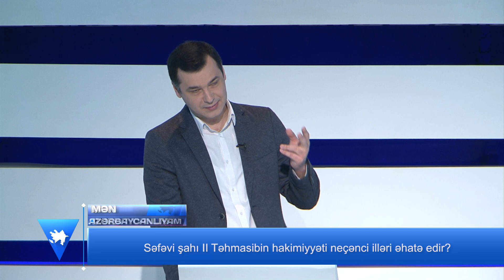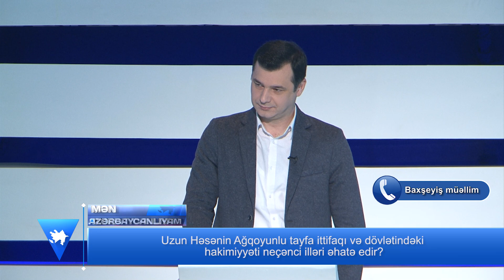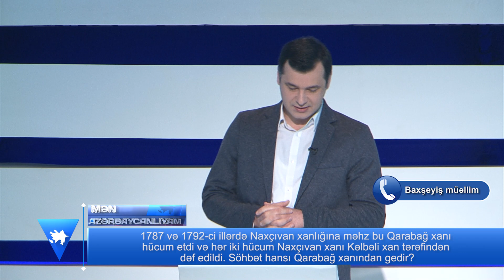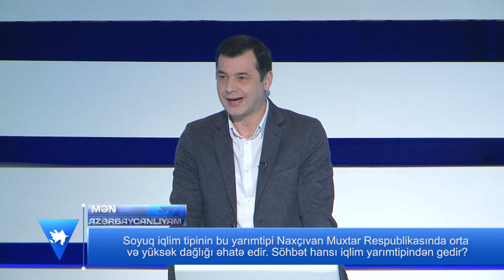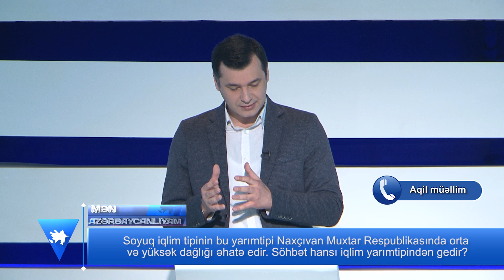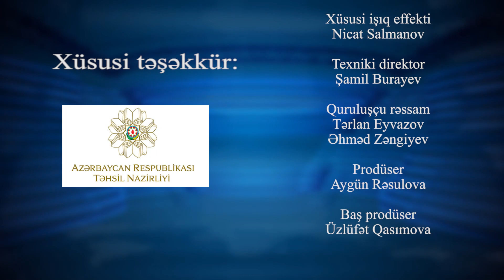Mən Azərbaycanlıyam milli bilik yarışması 18.06.2022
"MƏN AZƏRBAYCANLIYAM" - intellektual oyun hər həftənin şənbə günü saat 17:00-də AZTV kanalında yayımlanır.
11 mövsümdür ki,  “Mən Azərbaycanlıyam “milli bilik yarışması efirdədir.

Xatırladaq ki, 2013-cü ildə yarışma Universitetlər arası, 2015-ci ildə isə  Respublika Çempionatı keçirilmişdir. Bölgə gənclərimizin çoxsaylı istəklərini nəzərə alaraq, 2017-ci ildə də ikinci  Respublika Çempionatı keçirildi.

"Mən azərbaycanlıyam" intellektual telelayihəsi birbaşa Azərbaycanın tərənnümünə həsr edilmiş ilk milli televiziya oyunudur. Məhz bu xüsusiyyəti ilə o sələflərindən, yəni bu vaxtadək yerli teleməkanda izlədiyimiz analoji teleproqramlardan kifayət qədər fərqlənir.
Layihəni ərsəyə gətirən kollektivin başlıca məqsədi doğma vətənimiz Azərbaycanı daha yaxından tanımaqda və tanıtmaqda yardımçı olmaq və bununla hamımızı fəxrlə "Mən azərbaycanlıyam!" deməyə səsləməkdir.
 Təbii ki, qədim tarixi, zəngin mədəni irsi, əlverişli coğrafi şəraiti olan , yeraltı və yerüstü sərvətlərlə zəngin Azərbaycanımızı daha çox sevə bilmək üçün, onu daha çox təbliğ və tərənnüm etməyə dəyər!
Bu üzdən də bizim bilik yarışmasında istifadə edilən bütün suallar, səsləndirilən faktlar bu və ya digər dərəcədə Şanlı Odlar Yurdumuzla əlaqəlidir.
Yaradıcı qrup layihənin ideyasının dəstəklənməsində və ərsəyə gəlməsində zərrə qədər belə xidməti olmuş hər kəsə dərin minnətdarlığını bildirir.